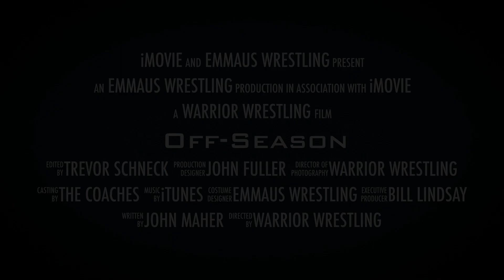Off-Season - 2019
This video is a trailer of the wrestling Off-Season